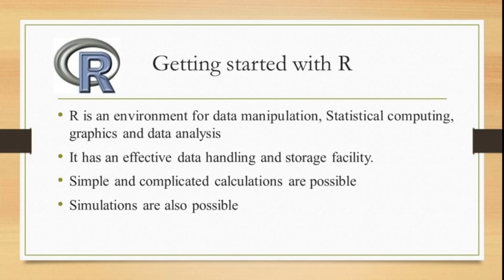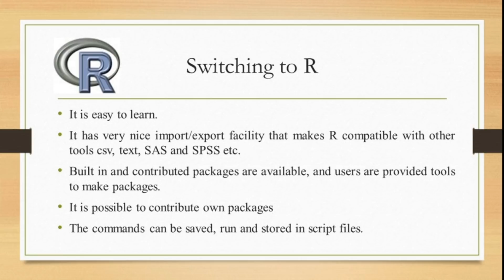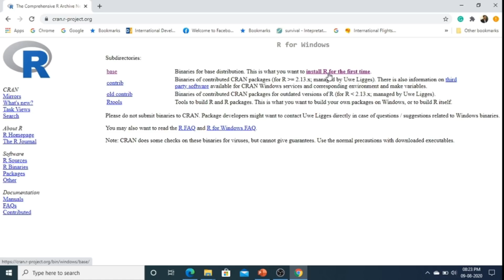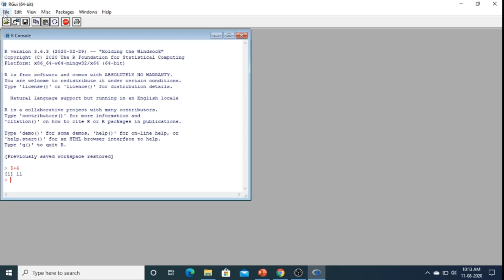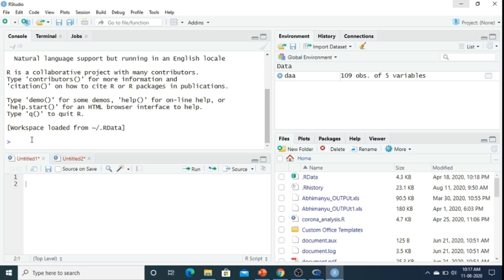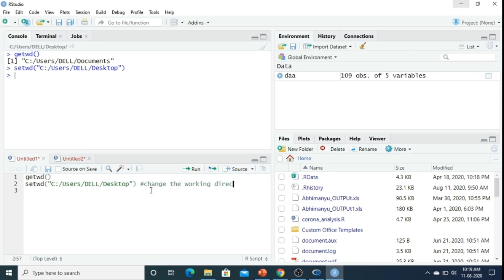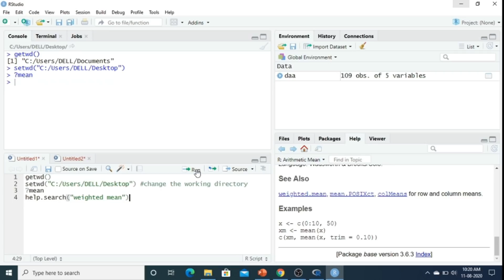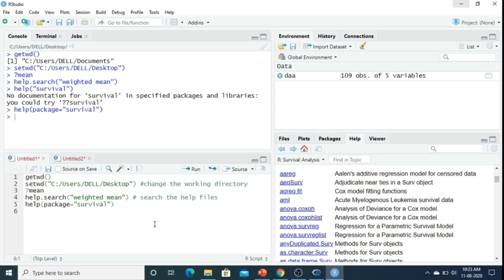Introduction to R 01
Dr Prafulla Kumar Swain